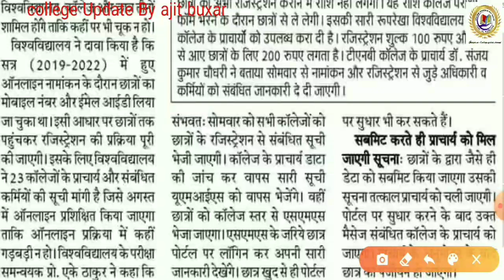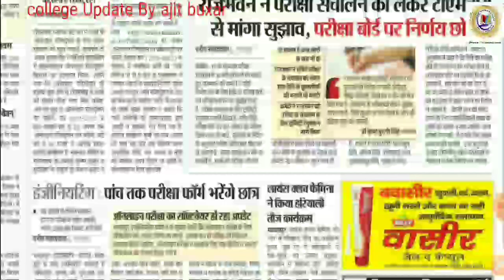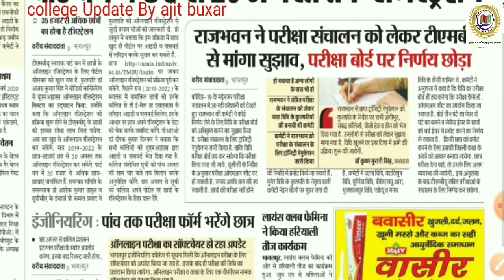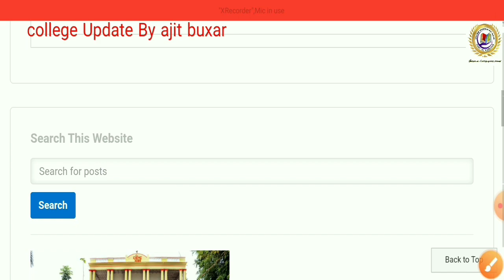TMBU Part 1 Registration 2019-2022 Start/TMBU स्नातक पार्ट 1 रजिस्ट्रेशन 2019-2022 स्टार्ट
TMBU Part 1 Registration 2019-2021 Start/TMBU स्नातक पार्ट 1 रजिस्ट्रेशन 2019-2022 स्टार्ट

MY 2ND YOUTUBE CHANNEL STUDY TEST LINK